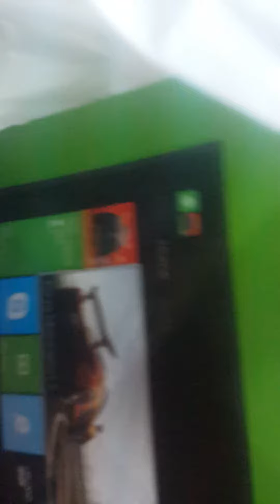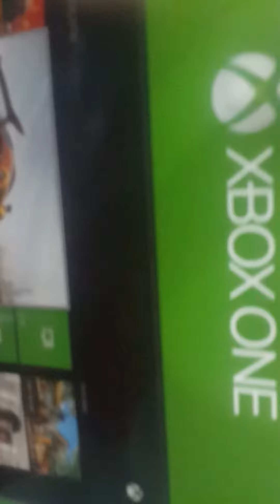I bought new xbox one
Give aike coment share

Write a comment if you got it